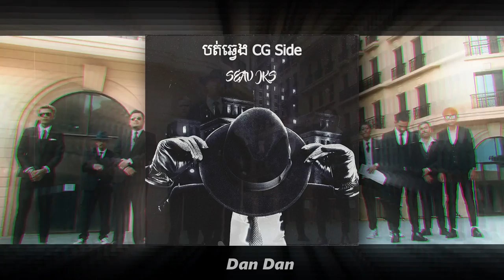SEAV JKS - បត់ឆ្វេង CG Side Remix (Dan Dan Cambodia - PVT)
Track : បត់ឆ្វេង CG Side
Artist : SEAV JKS
Producer : ( Dan Dan)
Vocal Provide By : CG Movement